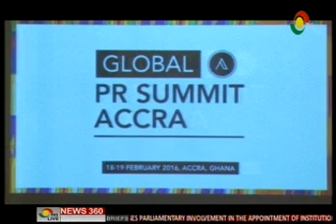News360 - Global PR summit 2016, Accra - 18/2/2016